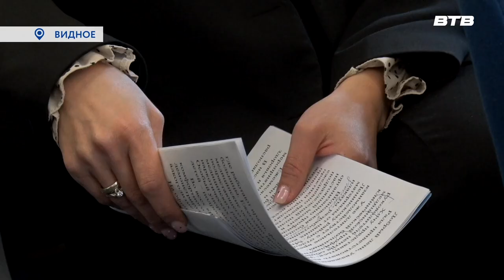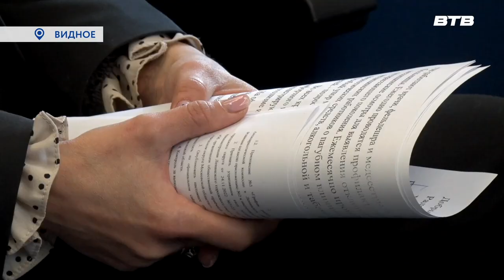ПРОТИВ НАРКОТИКОВ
На ежегодном заседании Антинаркотической комиссии рассмотрели вопросы данного направления, а также меры профилактики наркомании среди молодёжи и взрослого населения. Детали узнаем у Юлии Стафёровой.